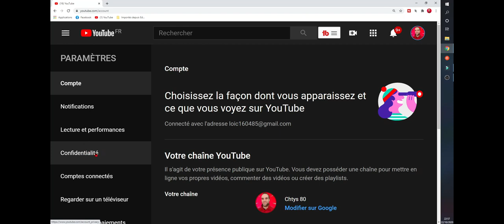CONCOURS 10K AVEC DES MAGNIFIQUES CADEAUX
✔ Code créateur : chtys80
  ✔ TWEETER :chtys80
HORAIRES 🔴LIVE : le lundi et vendredi de 9h a 15h le mardi et samedi ses a partir de 21h jusqua la fatigue arrive

Je voulais vous remercier 10 000 fois pour votre soutien.
N'oubliez pas de bien remplir les 4 conditions du concours pour pouvoir gagner des superbe cadeaux
1 - METTRE DES POUCE BLEU AUX 10 LIVE
3 - PARTAGER LES 10 LIVES